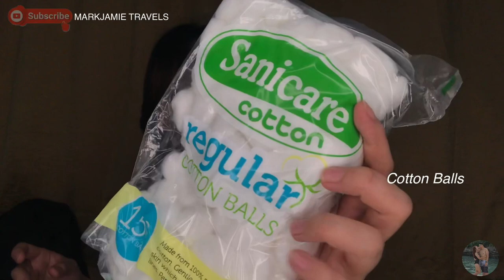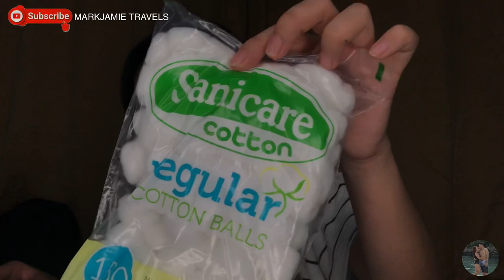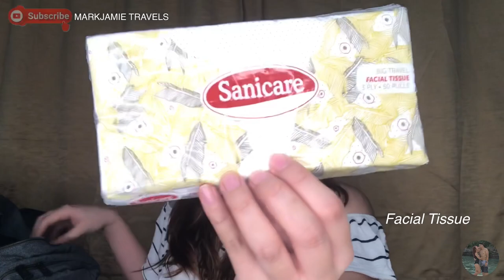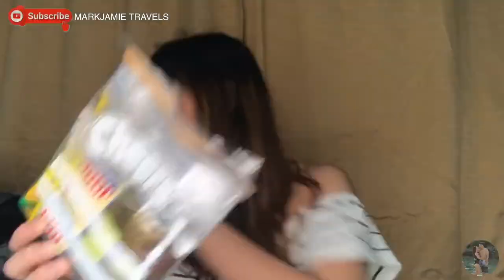What’s inside our hospital bag: For labor and delivery!!! 🤗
We’re finally down to our 38th week and we would like to share some of the essentials you might need in the hospital during your labor and delivery!

Hope this video can help first time or soon to be parents! 💕